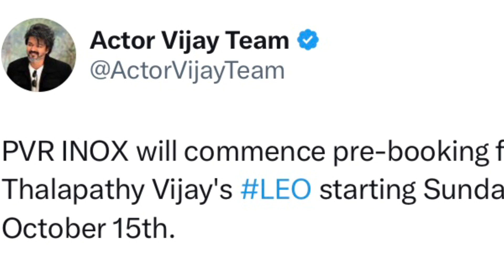പെട്ടെന്ന് ബുക്ക് ചെയ്തോ.! LEO Booking Started | Leo latest update | FOC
LEO Booking Started | Leo latest update | FOC